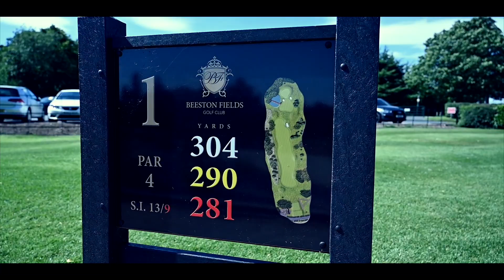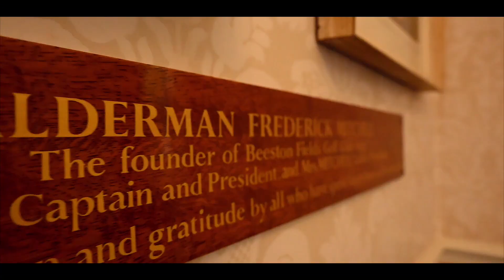Beeston Fields Golf Club 2min with logos